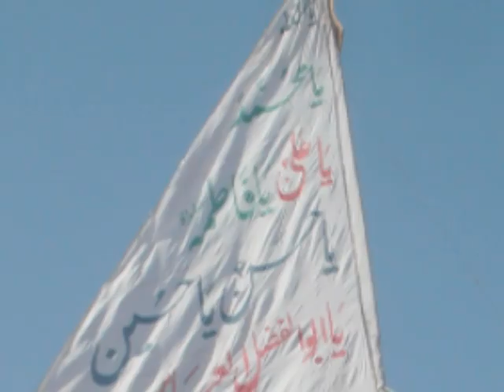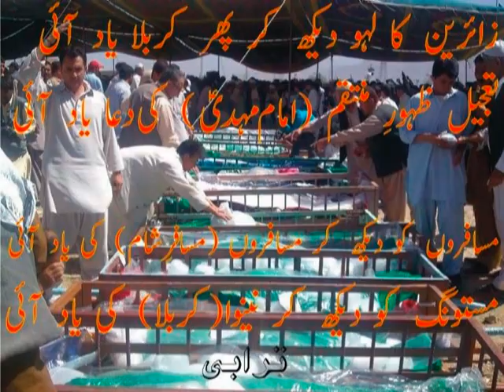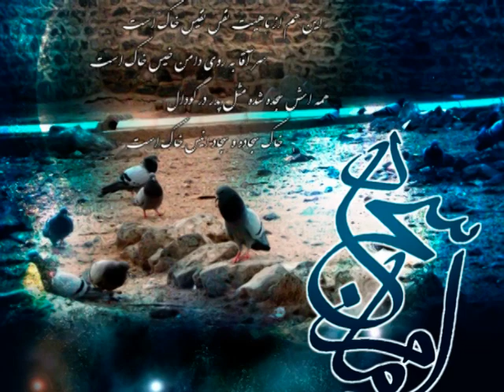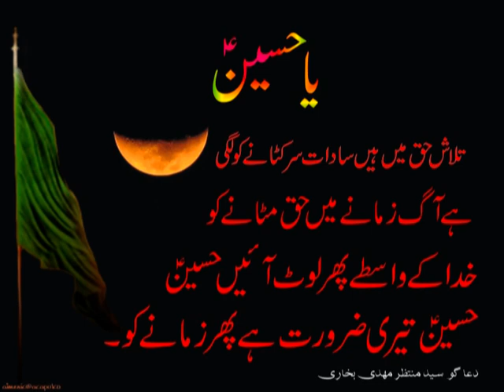10Muharam Darbar Hazrat Norang Shah Jahanian Ahmadpur Sial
10 Muharam azadari in darbar Hazrat Norang Shah Ahmadpur sial disst. Jhang updated bye syed Muntazir Mehdi